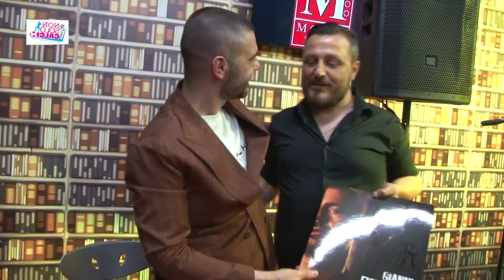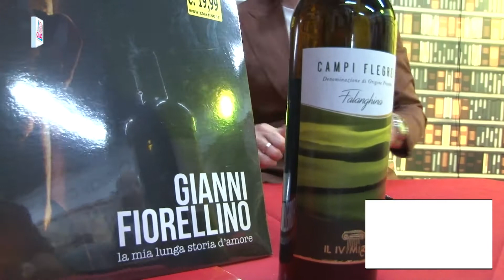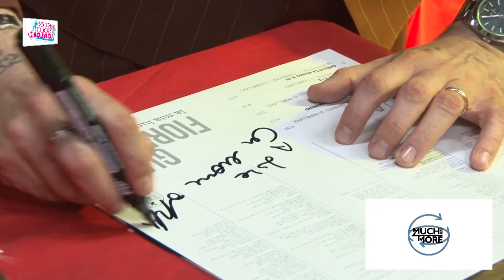Non Solo Calcio X Edizione, Firmacopie del Vinile di Gianni Fiorellino